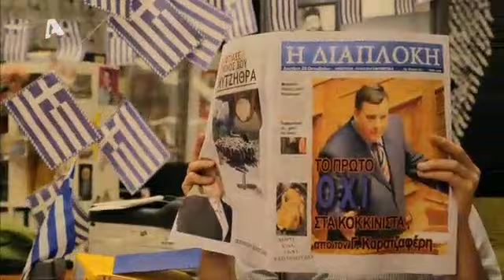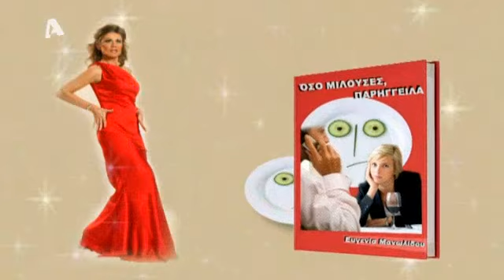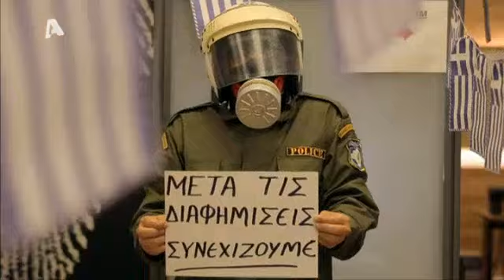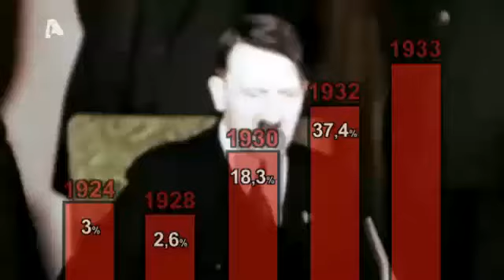ΕΛΛΗΝΟΦΡΕΝΕΙΑ Επ. 6